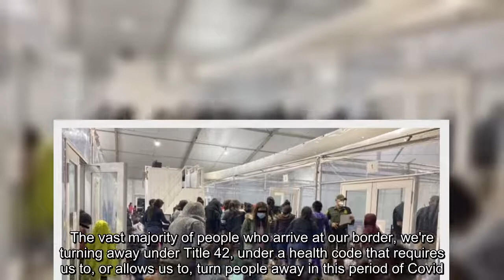President Biden's communications director Kate Bedingfield sparred with ABC's Jonathan Karl over a s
BIDEN STAFFER BLOCKS TED CRUZ FROM TAKING VIDEO AT MIGRANT FACILITY "At this point, in allowing access to border patrol facilities for reporters, you are being less transparent than the Trump administration," Wallace said. "The Trump administration was turning away kids at the border and sending them back on the treacherous journey, or they were ripping kids from the arms of their parents. We're not doing that. We are committed to allowing cameras into the border patrol facilities, absolutely," Psaki said, despite a report that Biden Homeland Security officials had "muzzled" spokespersons and top agents to prevent them from speaking with the press. White House communications director Kate Bedingfield sparred with ABC's Jonathan Karl on Sunday over a surge in unaccompanied minors trying to cross the U.S. southern border as Bedingfield insisted the numbers "are the same kinds of surges that we've seen." "What we see from the data is that these surges are cyclical, they're cyclical, they ...